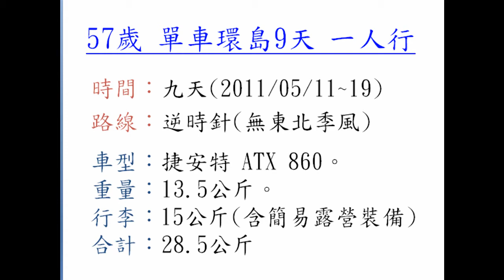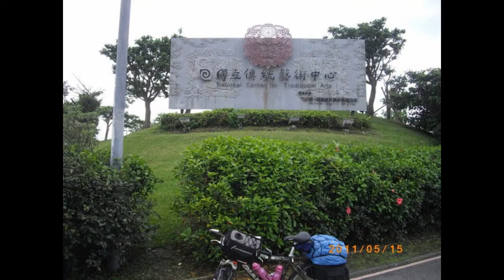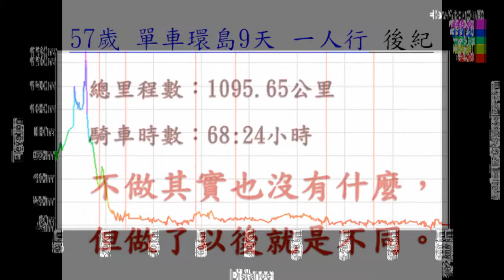熊貓老爹：57歲單車環島9天一人行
單車環島細節資料的"網誌、部落格"網址連結如下：
熊貓老爹  痞客邦 PIXNET：
熊貓老爹 - 無名小站：

【豪情】         鍾景妹／詞           李文堂／曲

蔚藍的天空，坦蕩心胸，燦爛的陽光熾熱豪情；
大海茫茫呼我揚帆，白雲朵朵喚我出征。

誰沒有作過那關山夢，誰沒有興起過塞上行；
大地留下男兒足跡，歷史何須刻上英名。

沙場的冷月陪我獨醒，拂曉的寒風伴我遠行；
征帆掀起千層波浪，展翅飛向萬里長空。